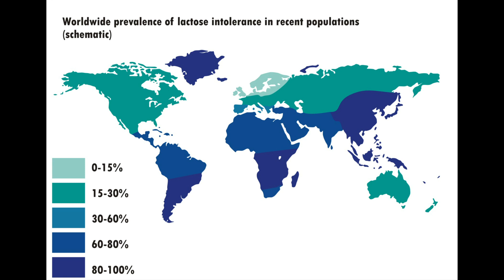The History of Cheese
Ever since humans squeezed the utters of cows, goats, sheep and other livestock for milk, we have been producing and eating cheese. Let's learn about the history of this invention of accident, ingenuity and glutoney.